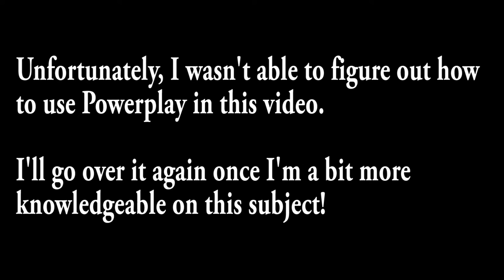Elite: Dangerous #3 - New ship, who dis?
Got a new ship!
The Viper, it goes fast and does some Damage :)

Legal Notes:
All rights are reserved to Frontier and Elite: Dangerous